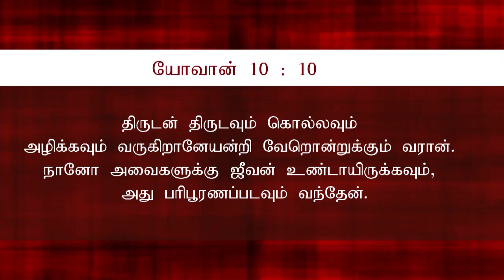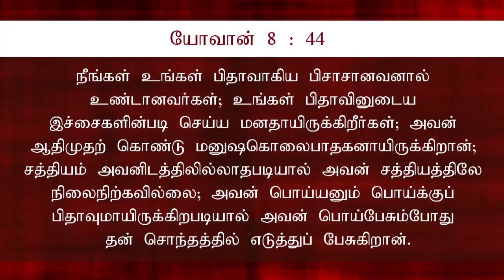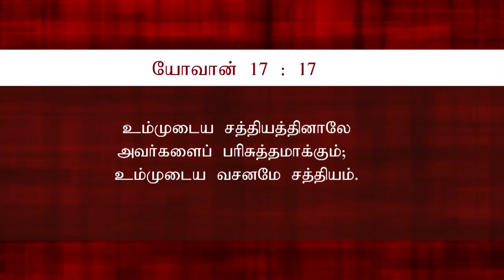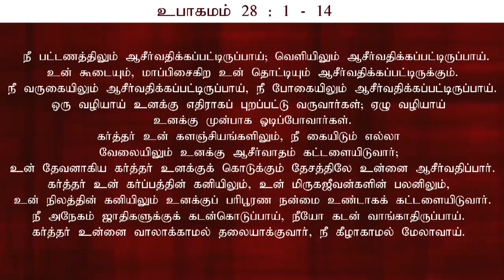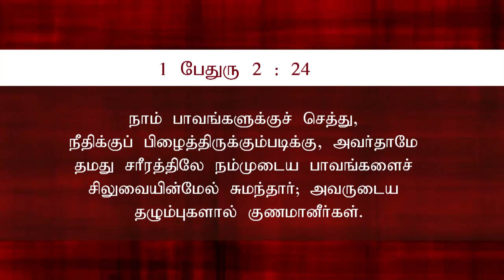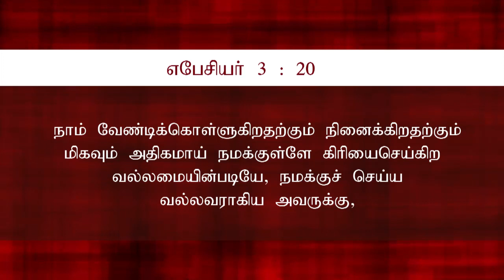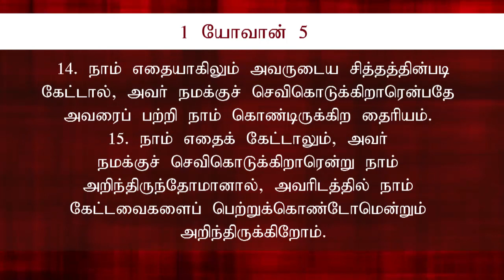ஆண்டவருடைய சித்தத்தின்படி ஜெபிப்பது எப்படி? part 02